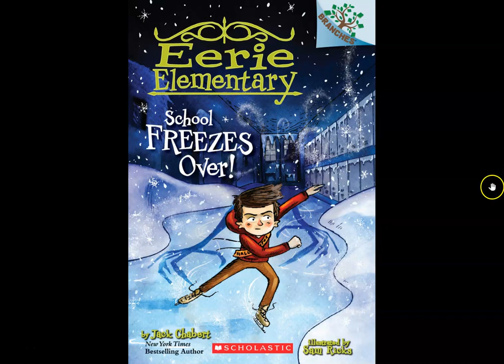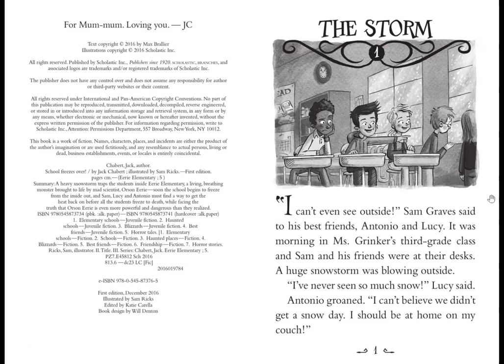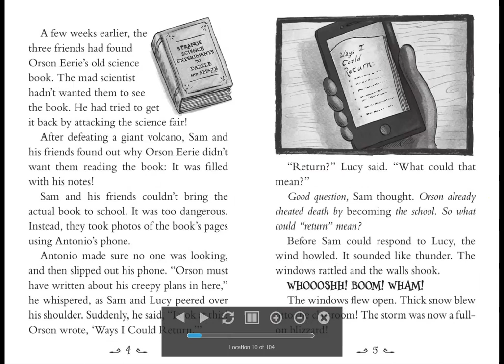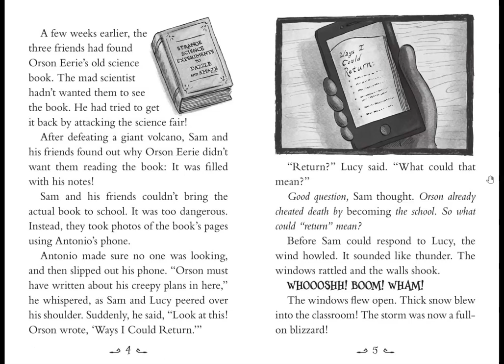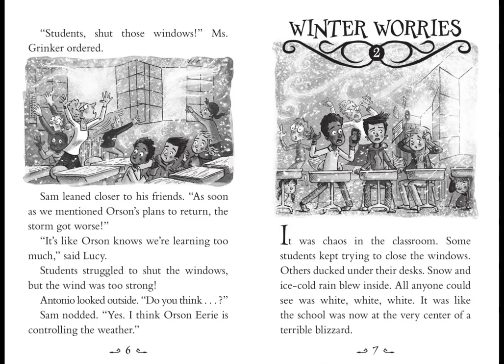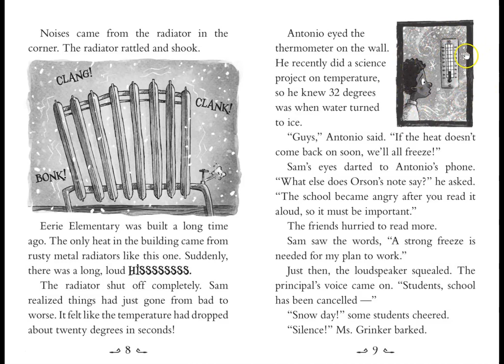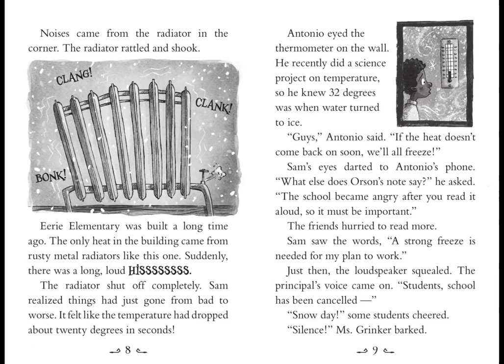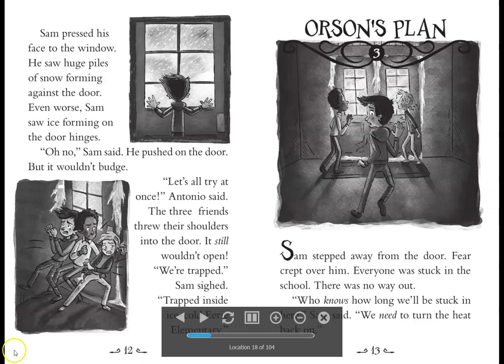Eerie Elementary -- School Freezes Over Ch. 1 2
This book is part of a library "first chapters" choice board for my 3rd and 4th grade students.